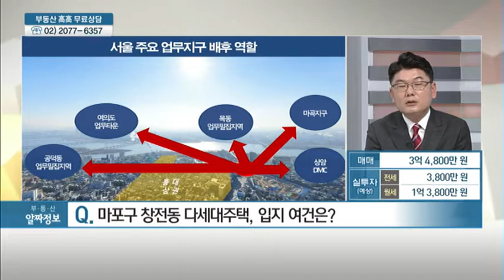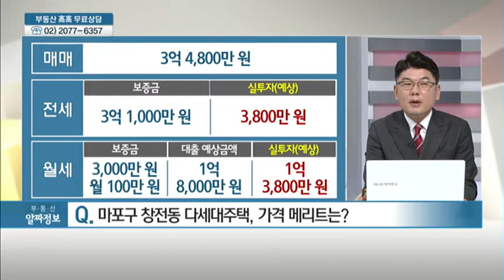서울시 마포구 창전동 다세대주택 - 전형준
02/28 실전 부동산 '고고'